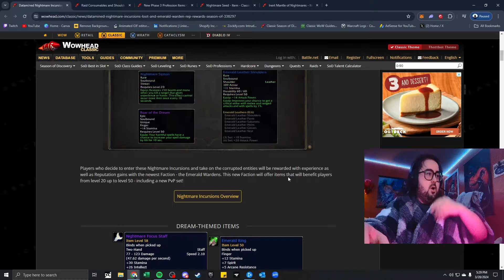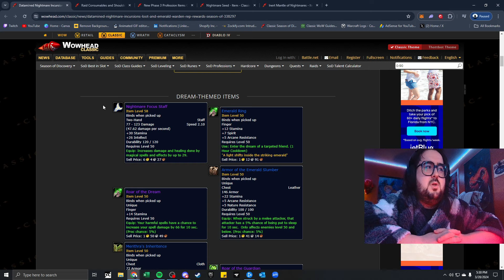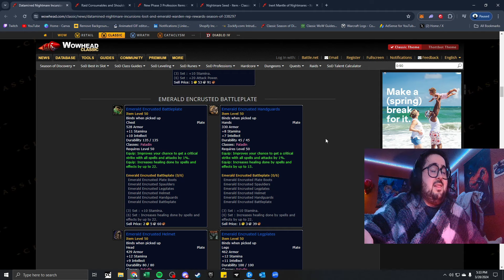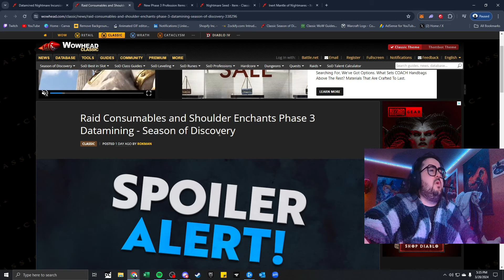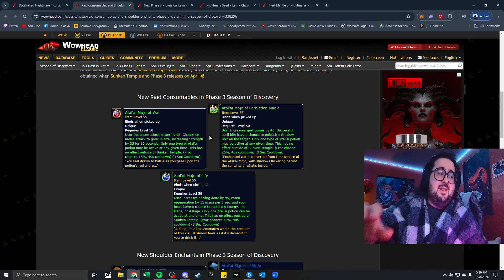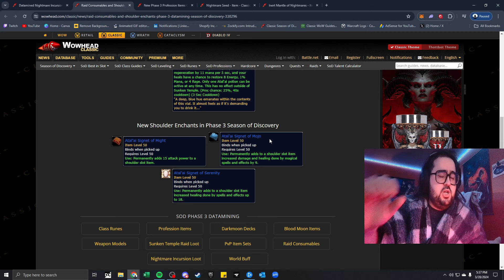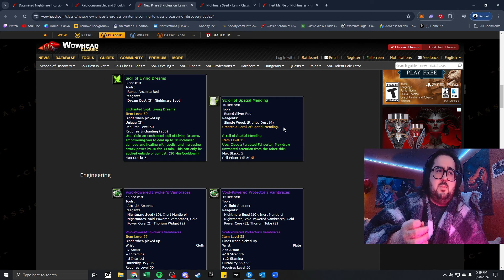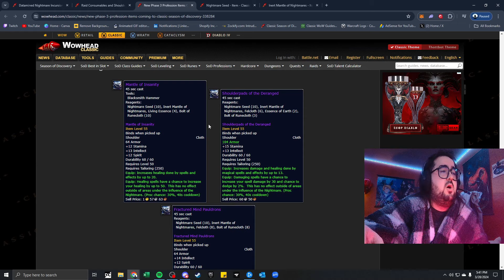DRIP TOO HARD DON'T STAND TO CLOSE - SEASON OF DISCOVERY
Timestamps:
Intro 0:00
Nightmare Incursion Loot 1:58
Raid Consumes, Shoulder Enchants, Big Money This Phase 6:53
Profession Items 10:20
Required Rare Materials 13:18
Discussing The Nightmare Incursions 13:39
Outro 16:17

Talking about loot from the emerald portals in Nightmare Incursions
New consumes, profession items, ways of making gold
Rare materials you need to make epic gear
What lies ahead within the portals themselves